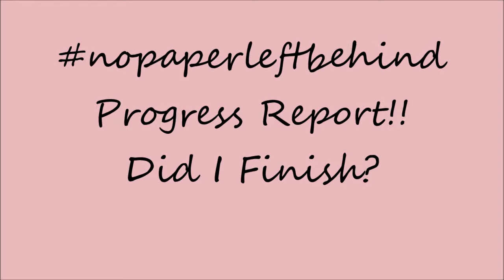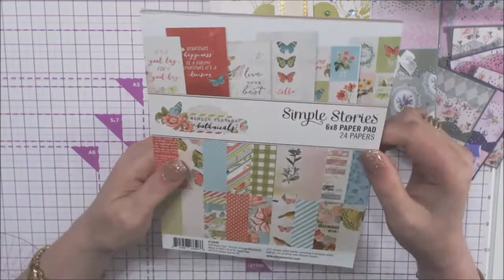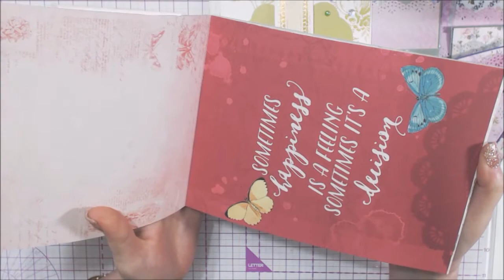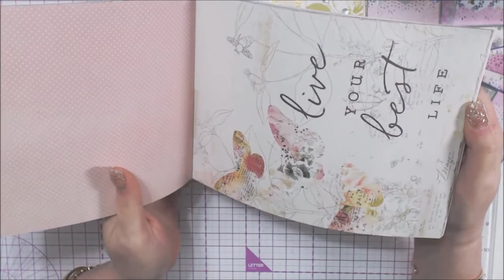nopaperleftbehind Progress Report! Did I Finish???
It's time to check in on my progress for the nopaperleftbehind Challenge!! My Use a Whole Paper Pad/Collection in a Month Challenge!! Did I Finish???
xxDaniella
PLEASE Visit the other AWESOME People  Joining Me!!